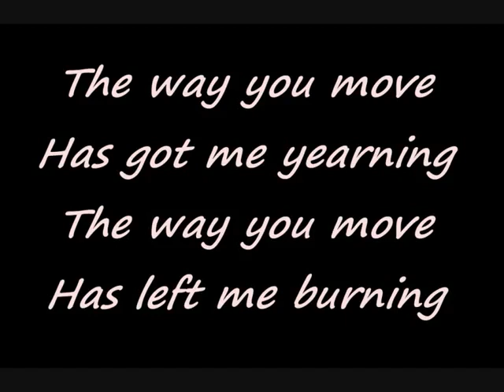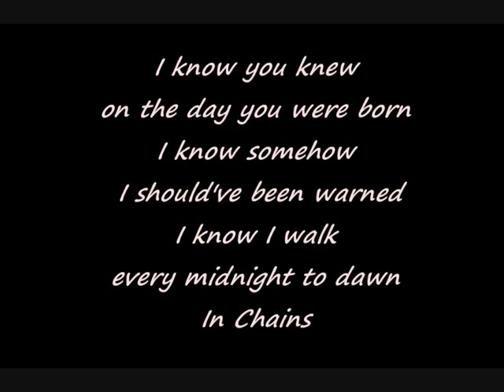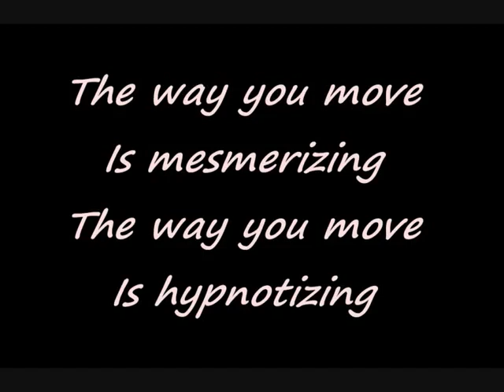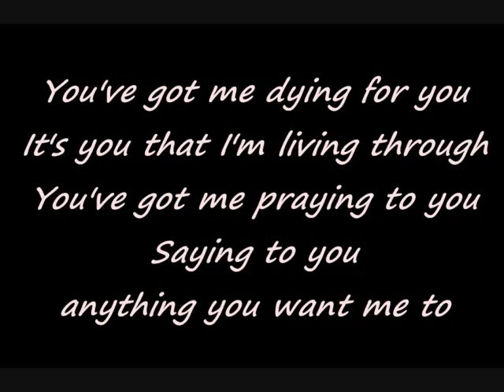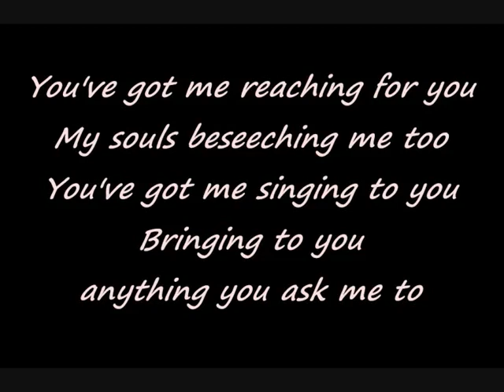Depeche mode - In chains